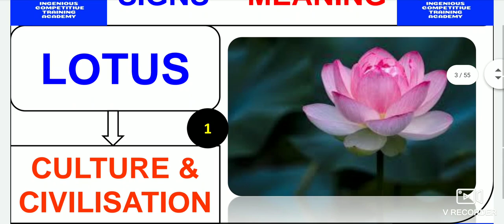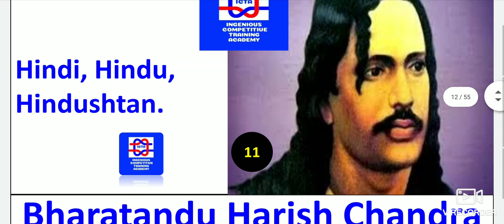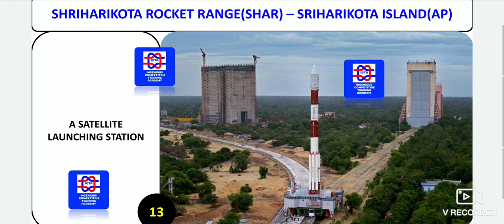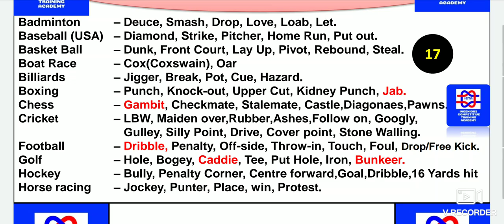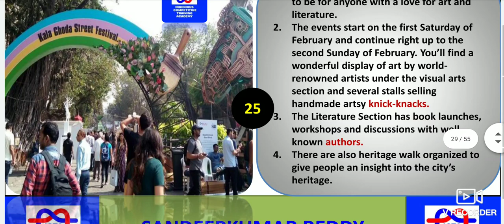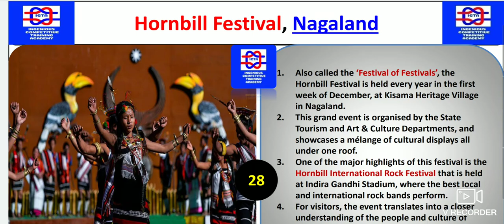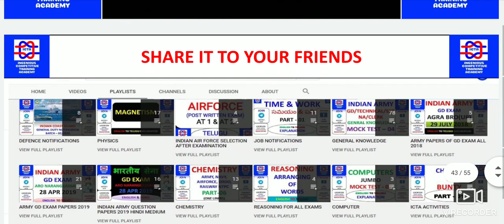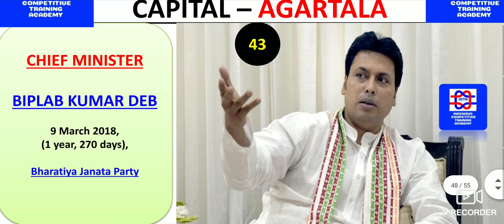NAVY MR EXAM 08 FEB 2020 EXPECTED QUESTIONS FOR NAVY SSR EXAM 02 FEB 2020 EXPECTED QUESTIONS